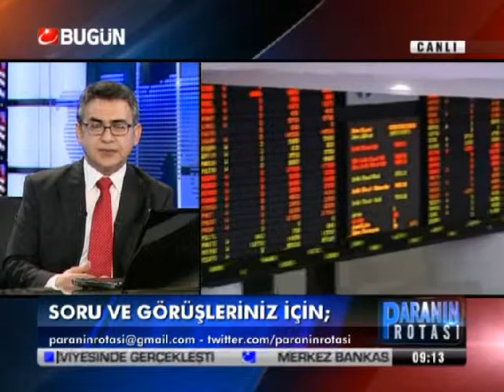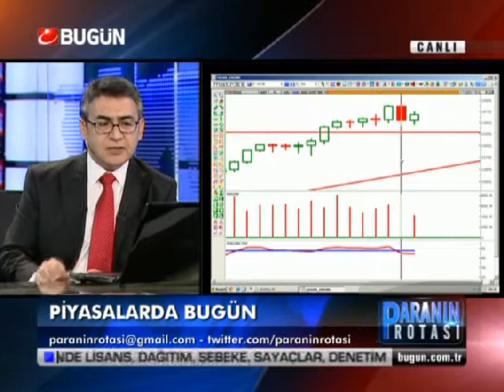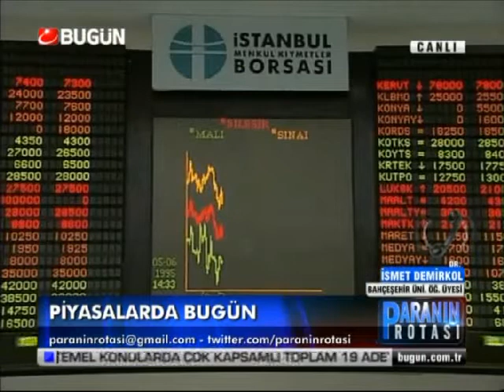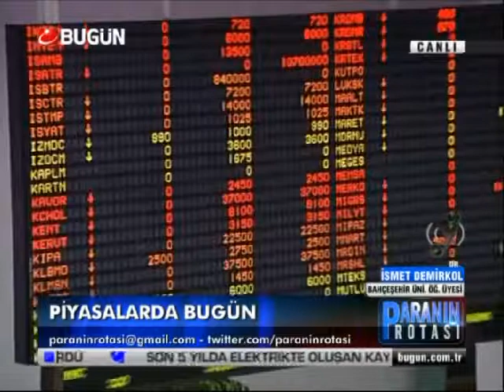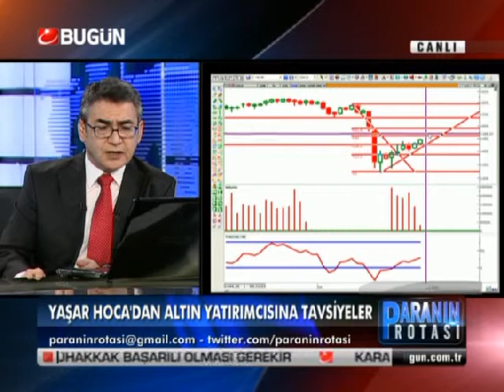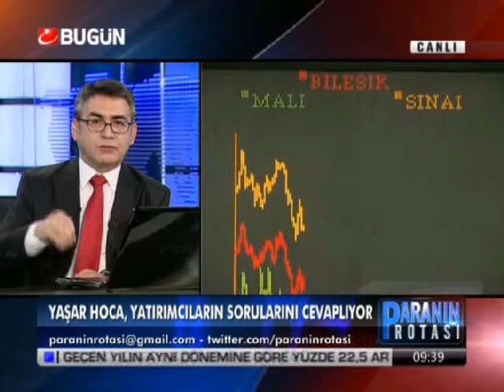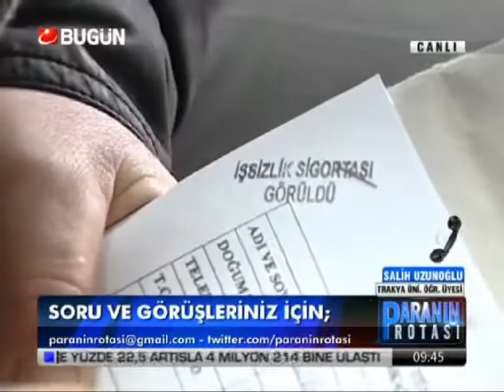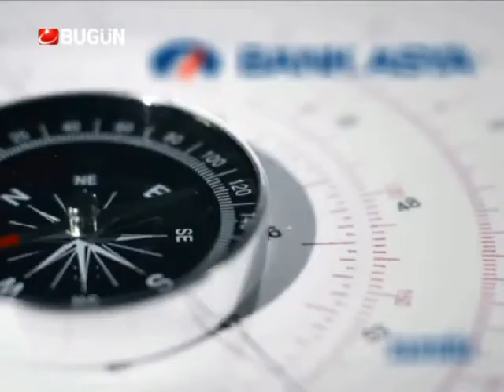25.04.2013-Persembe-Paranin Rotasi-Yasar Erdinc-BugunTV-Record